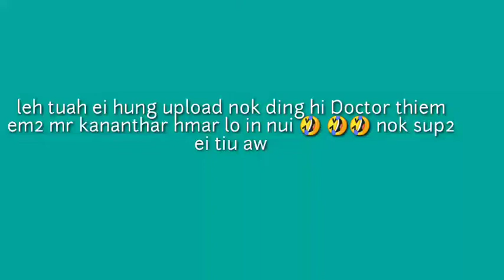Mr kananthar Doctor thiem em2|| episodes 2 ||na aw lo hei thlir nawk ei tiu le in nui😂😂😂